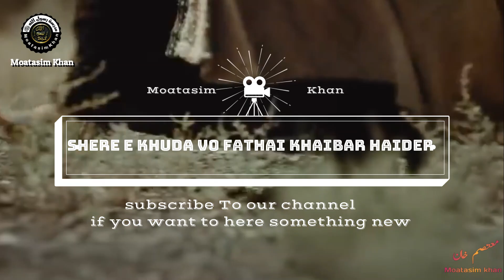Ali Ali Shere Khuda vo fathai khaibar Haider hadir Mere Nabi ka chife commander Best in 2019 Naats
name list of sahaba

A

Abbad ibn Bishr

Abdullah ibn Ja'far

Abdu'l-Rahman ibn Abu Bakr

'Abd al-Rahman ibn 'Awf

Abdullah ibn Abbas

Abd-Allah ibn Abd-Allah ibn Ubayy

'Abd Allah ibn 'Amr ibn al-'As

Abdullah ibn al-Zubayr

Abdullah ibn Hudhafah as-Sahmi

Abdullah ibn Jahsh

Abdullah ibn Masud

Abdullah ibn Suhail

'Abd Allah ibn Rawahah

Abdullah ibn Salam

Abū l-Ṭufayl ʿĀmir b. Wāthila al-Kinānī

Abdullah ibn Umar

Abdullah ibn Umm Maktum

Abîd ibn Hamal

Abîd ibn Hunay

Abjr al-Muzni [ar]

Abu al-Aas ibn al-Rabiah, son in law of Muhammad.

Abu Ayyub al-Ansari

‘Abbas ibn ‘Abd al-Muttalib

Abu Bakr as-Siddiq, father-in-law of Muhammad.

Abu Dardaa

Abû Dhar al-Ghifârî

Abu Dujana

Abu Fuhayra

Abu-Hudhayfah ibn Utbah

Abu Hurairah

Abu Jandal ibn Suhail

Abu Lubaba ibn Abd al-Mundhir

Abu Musa al-Ashari

Abu Sa`id al-Khudri

Abu Salama `Abd Allah ibn `Abd al-Asad

Abu Sufyan ibn al-Harith

Abu Sufyan ibn Harb

Abu Ubaidah ibn al-Jarrah

Abzâ al-Khuzâ`î [ar]

Adhayna ibn al-Hârith [ar]

Adî ibn Hâtim at-Tâî

Aflah ibn Abî Qays [ar]

Ahmad ibn Hafs [ar]

Ahmar Abu `Usayb [ar]

Ahmar ibn Jazi [ar][1]

Ahmar ibn Mazan ibn Aws [ar]

Ahmar ibn Mu`awiya ibn Salim [ar]

Ahmar ibn Qatan al-Hamdani [ar]

Ahmar ibn Salim [ar]

Ahmar ibn Suwa'i ibn `Adi [ar]

Ahmar Mawla Umm Salama [ar]

Ahnaf ibn Qais

Ahyah ibn Umayya ibn Khalaf [ar]

Ahzâb bin Usaid[2] (pronounced with an alif)

`Âisha bint Abî Bakr, wife of Muhammad.

Al-'Ala' Al-Hadrami

Al-Bara' ibn Mâlik al-Ansârî

Al-Qa'qa'a ibn Amr at-Tamimi

Ali ibn Abi Talib, son-in-law of Muhammad.

Ammar bin Yasir

Amr bin Al`âs

Amr ibn al-Jamuh

Amru bin Ma'adi Yakrib

Anas ibn Nadhar

Anas ibn Mâlik

An-Nu`aymân ibn `Amr

An-Nu`mân ibn Muqarrin

Arbad ibn Jabir [ar]

Al-Arqam ibn-abil-Arqam

Asmâ' bint Abî Bakr

Asmâ' bint Umays

Asim ibn Thabit

Asim ibn Umar

At-Tufayl ibn Amr ad-Dawsi

Ayman ibn Ubayd

Ayyash ibn abi Rabiah

Abu Mihjan as Tsaqafi

B

Bilal ibn Malik al-Mazni [ar]

Bilal ibn Rabah

Bilal ibn Yahya [ar]

D

Dihyah al-Kalbi

Dhiraar bin Al-Azwar

F

Fadl ibn Abbas

Fatima az-Zahra bint Muhammad

Fatima bint Al-Aswad

Fatima bint al-Walid ibn Abdi Shams [ar]

Fatima bint al-Walid ibn al-Moughira [ar]

Fatima bint az-Zubayr [ar]

Fatima bint Asad

Fayruz ad-Daylami

Fatimah bint al-Khattab

H

Habab ibn Mundhir

Habib ibn Zayd al-Ansari

Habibah binte Ubayd-Allah

Hafsa bint Umar ibn al-Khattab.Wife of Muhammad.

Hakim ibn Hizam

Halimah bint Abi Dhuayb

Hammanah bint Jahsh

Hamza ibn Abd al-Muttalib

Hanzala Ibn Abi Amir

Al-Harith ibn Hisham ibn Al-Mugheera [ar]

Harith ibn Rab'i

Hashim ibn Utbah

Hassan ibn Thabit

Hatib bin Abi Balta'ah

Hind bint Awf (ar)

Hind bint Utbah

Hisham ibn Al-A'as[3]

Hudhayfah ibn al-Yaman

Hujr ibn 'Adi

Hassan.Grandson of Muhammad

Hussain.Grandson of Muhammad.

I

Ibrahim Abû Râfa`i [ar]

Ibrahim al-`Adhrî [ar]

Ibrahim al-Ansârî [ar]

Ibrahim al-Ashhali [ar]

Ibrahim an-Najâr [ar]

Ibrahim at-Ta'ifi [ar]

Ibrahim al-Thaqafi [ar]

Ibrahim az-Zuhrî [ar]

Ibrahim ibn `Abdillah [ar]

Ibrahim ibn Hârith [ar]

Ibrahim ibn `Ibad ibn Asaf [ar]

Ibrahim ibn Jabir [ar]

Ibrahim ibn Khalâd [ar]

Ibrahim ibn Muhammad

Ibrahim ibn Na`îm [ar]

Ibrahim ibn Qays [ar]

Ibrahim ibn Qays ibn Hajar [ar]

Ikrima ibn Abi Jahl

Imran ibn Husain

Isaf ibn Anmar as-Salmi [ar]

Ishaq al-Ghanawy [ar]

Isma`il ibn `Abdillah al-Ghafari [ar]

Isma`il ibn Sa`id ibn `Abid [ar]

J

Jabr

Jabir ibn Abdullah al-Ansari

Jafar ibn Abi Talib

Jubayr ibn Mut'im

Julaybib

Jarir ibn Abdullah Al Bajali

K

Ka'b ibn Malik

Ka'b ibn Zuhayr

Khadijah bint Khuwaylid.Wife of Muhammad.

Khalid ibn al-As [ar]

Khalid ibn al-Waleed

Khalid ibn Sa`id

Kharija bin Huzafa

Khawlah bint Hakim

Khubayb ibn Adiy

Khunays ibn Hudhayfa

Khuzayma ibn Thabit

Kinana ibn Rabi`

Khabab ibn al-Arat al-Tamimi

Al-Khansa

L

Labid ibn Rabi'a

Layla bint al-Minhal

Lubaba bint al-Harith

Lubaynah

M

Malak ibn Nuwayra

Malik al-Dar

Maria al-Qibtiyya.Wife of Muhammad.

Malik al-Ashtar

Maymuna bint al-Harith.Wife of Muhammad.

Mazin bin Ghadooba

Miqdad ibn al-Aswad

Mu`adh ibn `Amr

Mu`adh ibn Jabal

Muawiyah I

Mu`awwaz ibn `Amr

Muhammad ibn Abi Bakr

Muhammad ibn Maslamah

Munabbih ibn Kamil

Mus`ab ibn `Umair

Malik bin Huwairith

Al-Muthanna ibn Haritha

N

Na'ila bint al-Farafisa

NaumanNabagha al-Ju'adi [ar]

Najiyah bint al-Walid